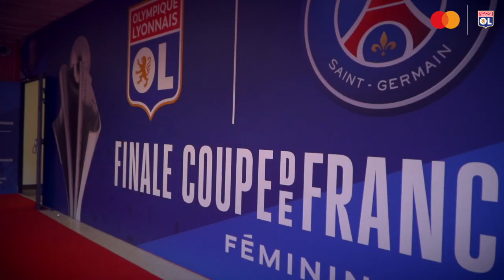Dans les pas de Wendie Renard en finale de la Coupe de France face au PSG 👀🎥 | Olympique Lyonnais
© Dans les pas de 𝗪𝗲𝗻𝗱𝗶𝗲 𝗥𝗲𝗻𝗮𝗿𝗱 👀 La 10e Coupe de France de l'OL, la 10e de notre capitaine 🏆❤️💙